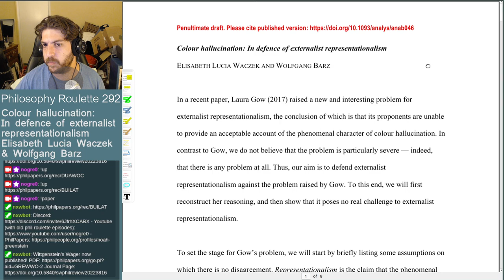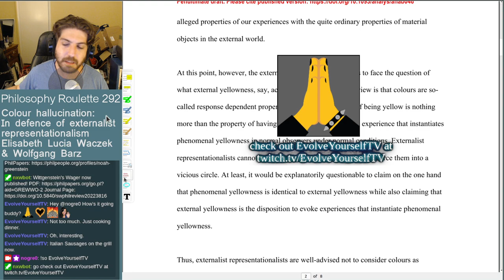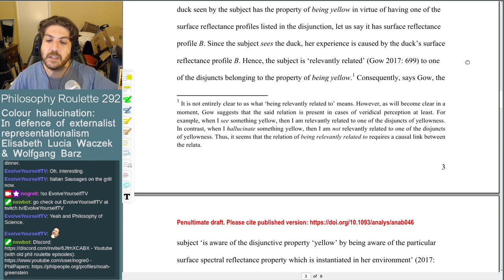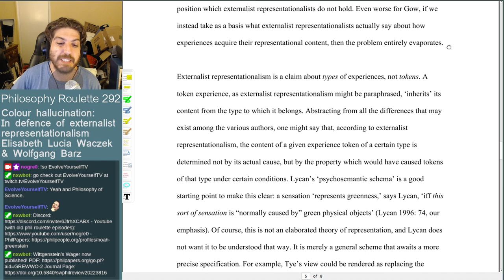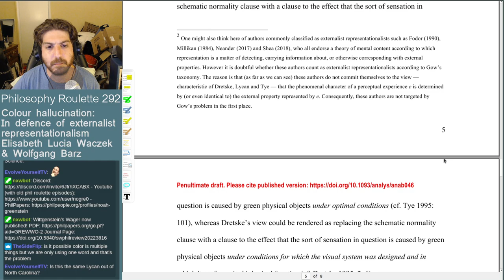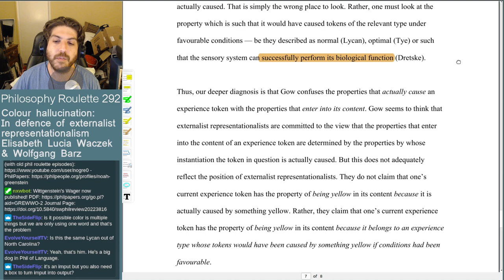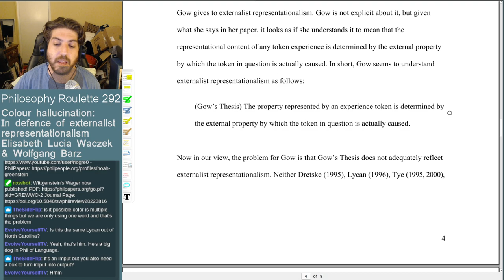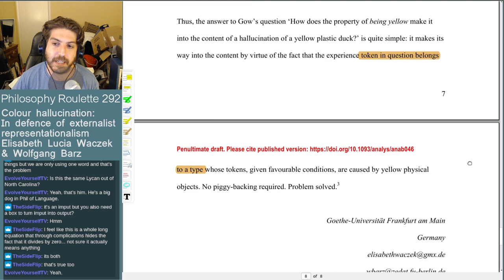Philosophy Roulette 292 - Colour hallucination: In defence of externalist rep... EL Waczek & W Barz